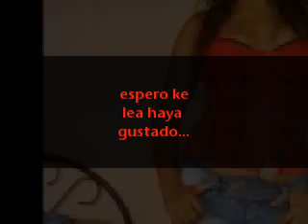lorena ruiz"la diablita"